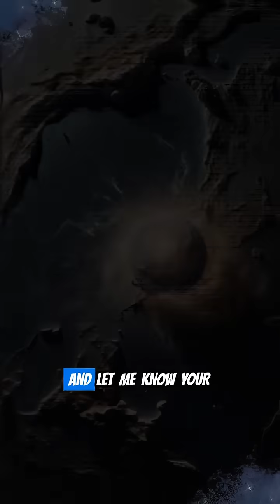Mars's Atmosphere: It's Not What You Think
Think Mars is a desolate, airless vacuum? Think again! While often depicted as such, the Red Planet *does* possess an atmosphere – but it's vastly different from anything you're imagining.

In this video, we'll unravel the surprising truth about Mars's incredibly thin, cold, and predominantly carbon dioxide atmosphere. Discover its unique properties, learn how it interacts with solar radiation, and understand the profound challenges and opportunities it presents for future human exploration and potential colonization. Prepare to challenge your assumptions and see Mars in a whole new light. The reality is far more complex and fascinating than you've been led to believe!